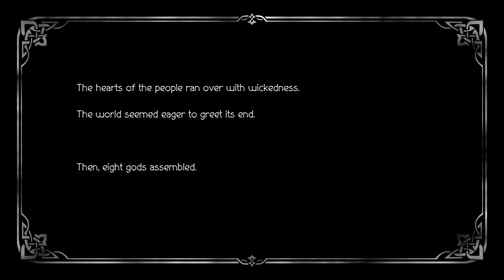Octopath Traveler II | Temenos, The Cleric - Chapter 1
Your name is Temenos Mistral, and you are a cleric. Your tale begins in the mountainous region of the Crestlands.

Though easygoing in your duties as Inquisitor, that all changes the day a tragic incident takes place in the church.

"Oh dear... I suppose it can't be helped. After all, doubt is what I do."

Sensing that there is much more to the incident than meets the eye, you set out to solve the mystery left in its wake...